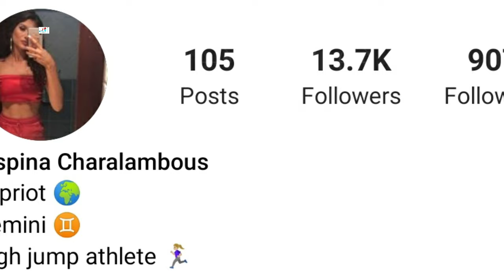Despina Charalambous (High Jump) Biography, Boyfriend, Age, Net Worth, Hobbies, Height, Weight, Fact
Despina Charalambous (High Jump) Biography, Boyfriend, Age, Net Worth, Hobbies, Height, Weight, Facts

Cyprus Athlete Despina Charalambous High Jump

Turkish Translated